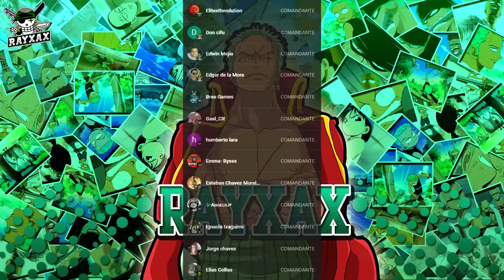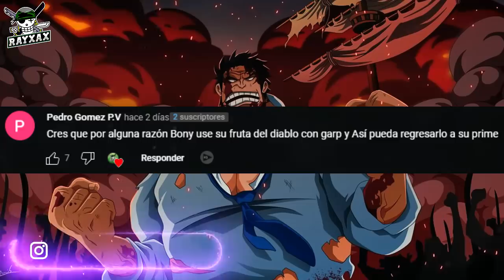Que Pasaría si BON CHAN usa su FRUTA en BROOK? | El Comandante General KONG es mas Fuerte que GARP?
ONE PIECE PYR: El día de hoy les traigo un nuevo RayXaX Responde, esta es una serie en la cual contesto todas sus dudas referentes a one piece dando mi punto de vista. Disfrútenlo!